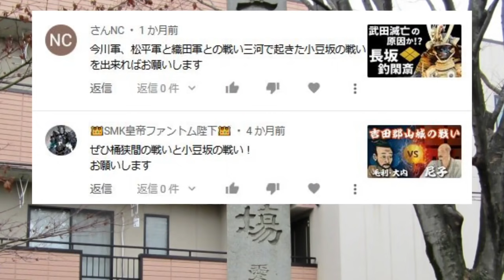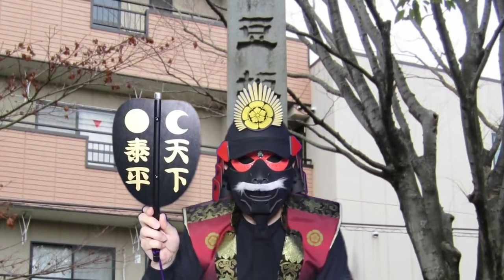小豆坂の戦い【織田VS今川】三河をめぐる争奪戦の行方とは？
今回の歴史じっくり紀行は、小豆坂(あずきざか)の戦いについて紹介していこうと思います。

~目次~
0:00 オープニング
1:08 松平の衰退を招いた清康(きよやす)の死
3:37 安城城攻防戦
6:28 第一次小豆坂の戦い
9:49 第二次小豆坂の戦い
14:02 小豆坂の戦いのその後
16:05 まとめ

※動画中の地図はカシミール３Dを使用しています。

~画像~
立花左近 - 投稿者自身による作品, CC 表示-継承 3.0,

Bruno Ramos Uehara - 投稿者自身による作品, CC 表示-継承 4.0,